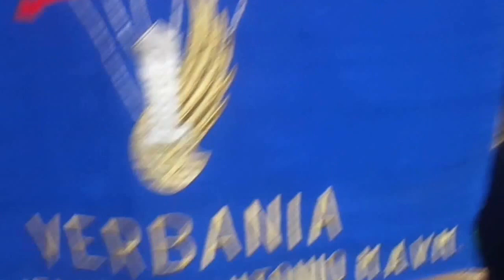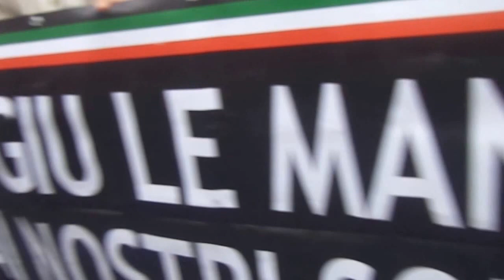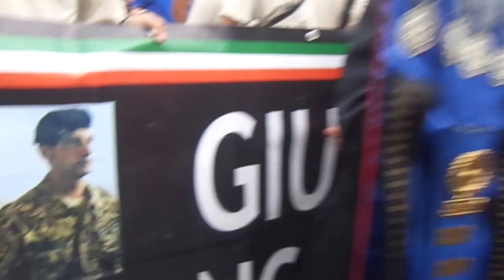Associazioni Nazionali Paracadutisti d'Italia per i 2 Maro' a Roma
Roma 15 giugno 2014 : Associazioni Nazionali Paracadutisti d'Italia per i 2 Maro' a Roma